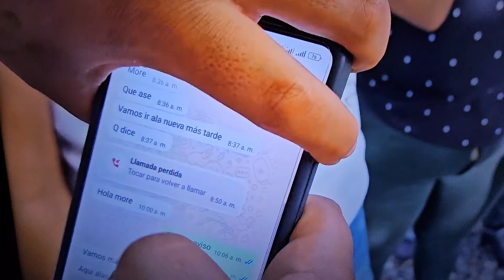Wicho traiciona a jassi con la Morelia y un probl3mos qué se